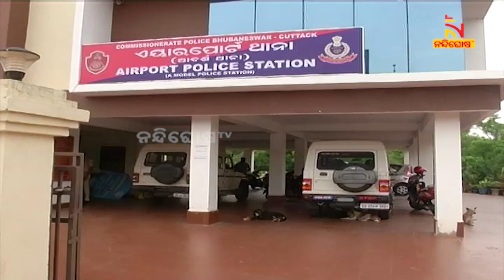ଓଡ଼ିଶା ପୋଲିସର ଚାଞ୍ଚଲ୍ୟକର ରିପୋର୍ଟ; ଦ୍ୱିତୀୟ ସ୍ଥାନରେ ଓଡ଼ିଶା । NandighoshaTV